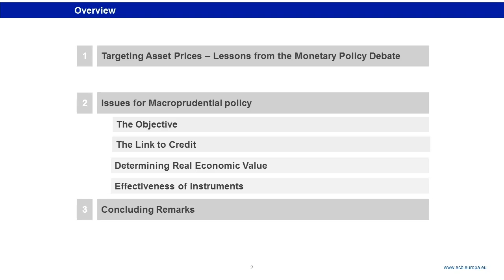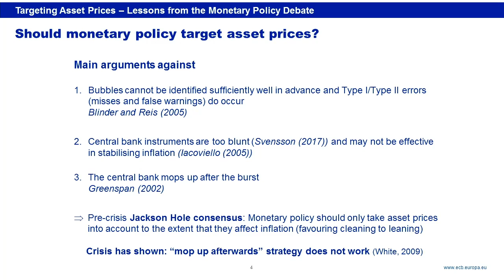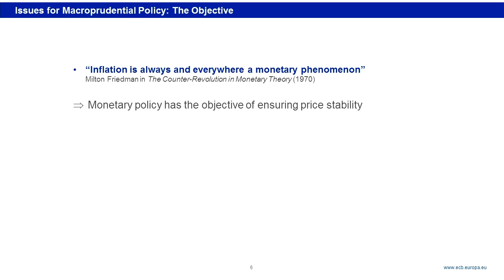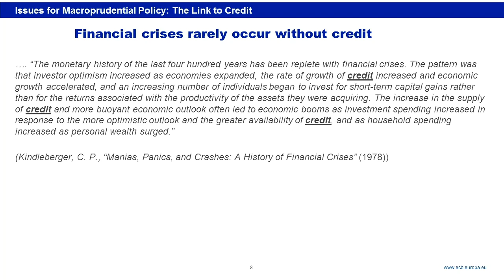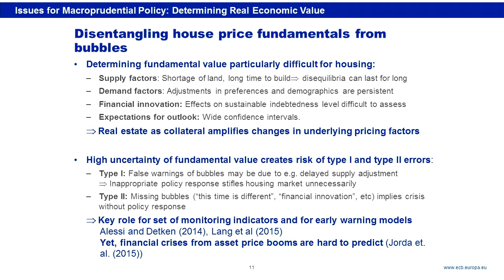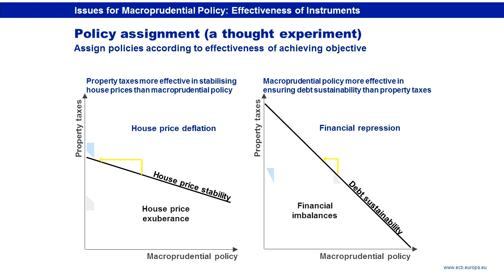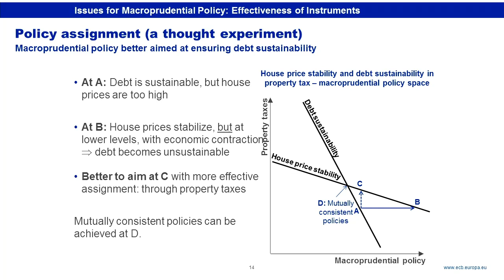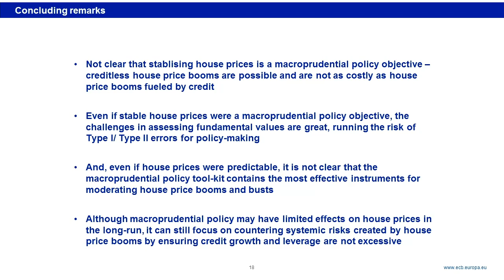Macroprudential Policy Conference | 2017 | John Fell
John Fell, Deputy Director General for Macro-Prudential Policy & Financial Stability (European Central Bank)